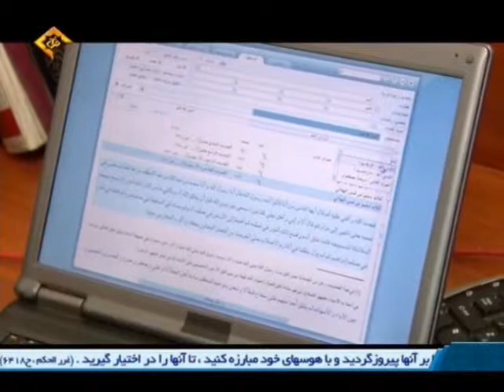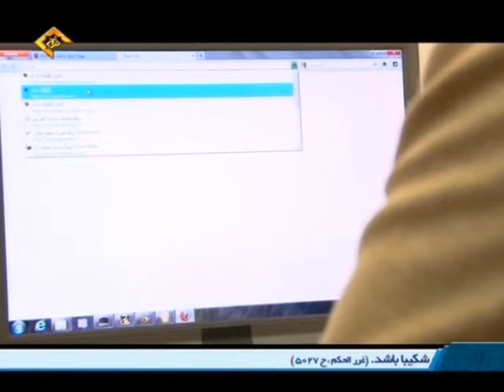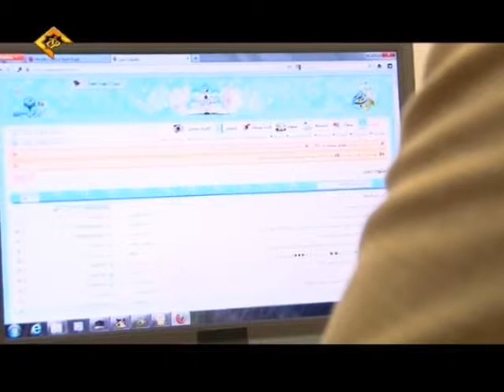سفره های نور مرکز پاسخگویی به سوالات دینی ۱ از ۲